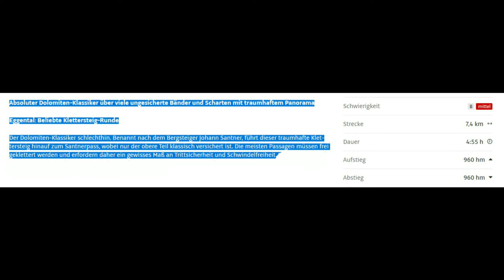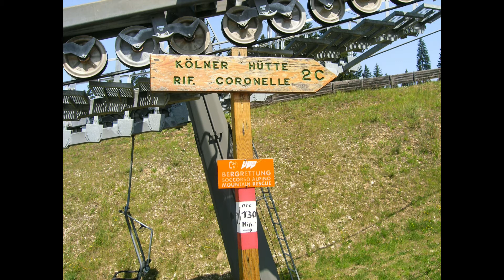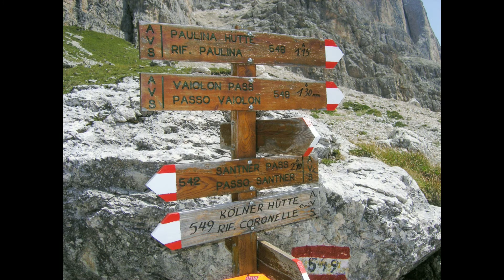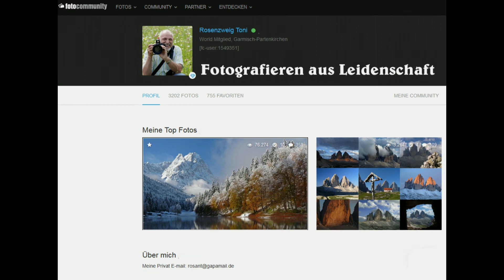Dolomiten - Rosengarten, Santnerpass Klettersteig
Ab Frommer Alm zur Rosengartenhütte (Kölner Hütte)
Aufstieg zur Santnerpass Hütte über einen Klettersteig.
Gartlhütte übernachten.
Am 2.Tag von den Vajolettürmen Abstieg zur Vajolethütte.
Aufstieg zum Tschager Joch und dann steil zur Rosengartenhütte hinunter.